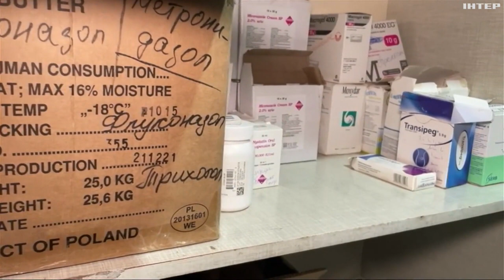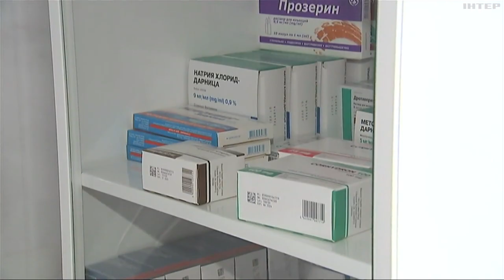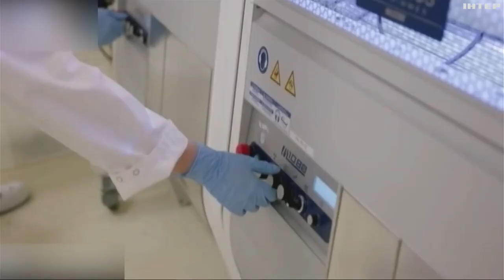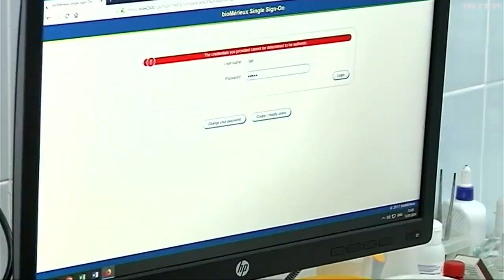Віктор Ляшко розповів про легалізацію канабісу, доступність ліків та медреформи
Про ліки в умовах війни, роботу аптек та програму "Доступні ліки" ми поговорили із міністром охорони здоров'я України Віктором Ляшком. Далі - його ексклюзивне інтерв'ю Олені Логіновій.